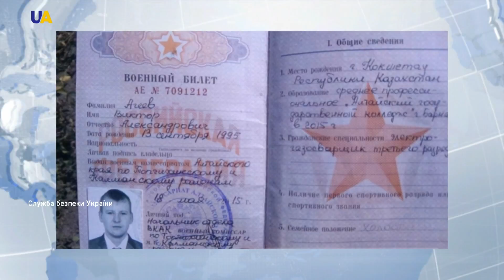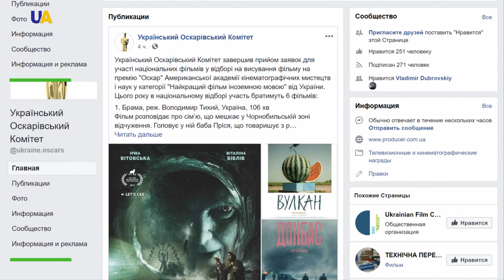Дайджест за 16 серпня 2018 року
Дивіться в цьому випуску:
-  Сторона обвинувачення просить визнати винним Віктора Януковича у державній зраді і засудити його до 15 років позбавлення волі.
- Наслідки негоди, яка сталась у ніч на четвер в столиці практично повністю ліквідовано, а рух громадського транспорту - відновлено.
- Засуджений в Україні російський військовослужбовець Віктор Агєєв і ще 7 громадян Росії просять обміняти їх на українських політв'язнів.
- Шість українських фільмів беруть участь у відборі на номінацію премії Оскар в категорії "найкращий фільм іноземною мовою".